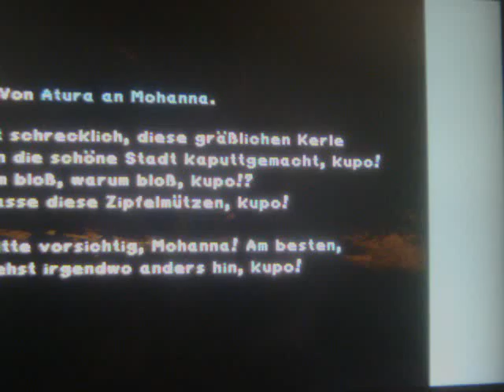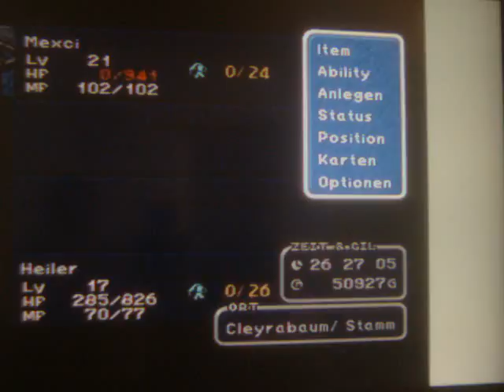Folge 52 ~ Final Fantasy 9 ~ (Bald steht euer Kommi hier)